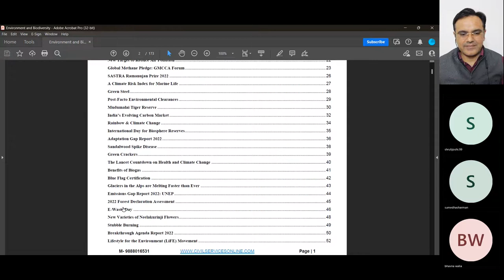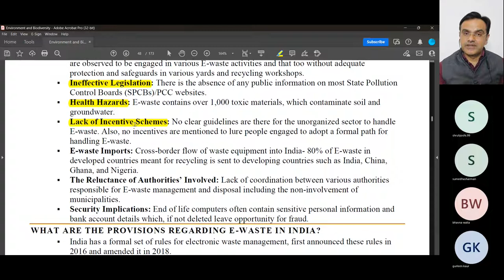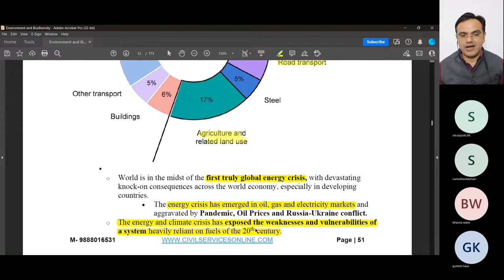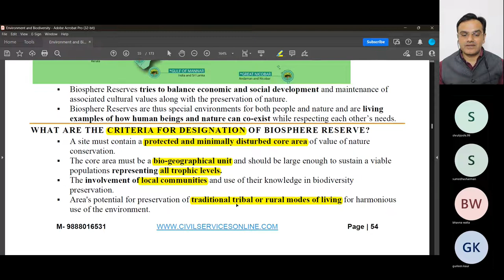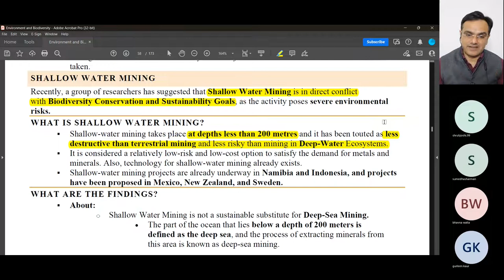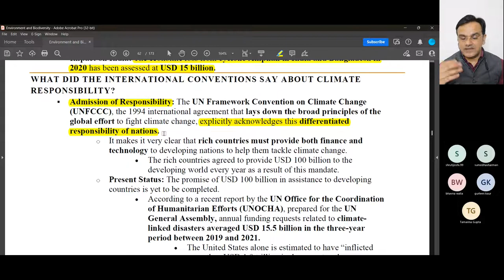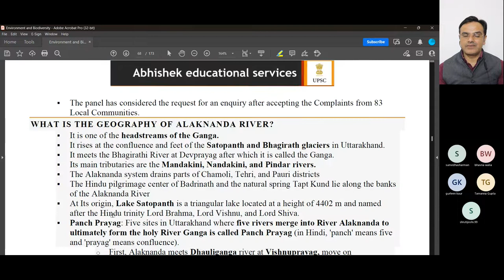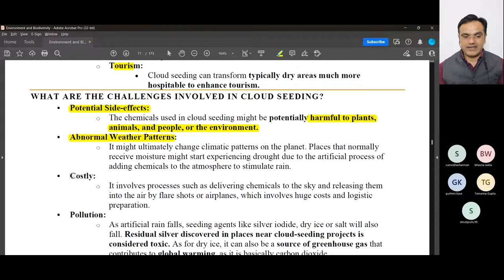Lecture 4 UPSC Prelims 2023 Current affairs environment and biodiversity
In this lecture on environment and biodiversity current affairs for the UPSC civil services exam 2023 Abhishek Sir will be covering the following topics that came in various newspapers and magazines relevant for the UPSC civil services prelims and mains examination;
Adaptation Gap Report 2022
Sandalwood Spike Disease
Green Crackers
The Lancet Countdown on Health and Climate Change
Benefits of Biogas
Blue Flag Certification
Glaciers in the Alps are Melting Faster than Ever
Emissions Gap Report 2022: UNEP
2022 Forest Declaration Assessment
E-Waste Day
New Varieties of Neelakurinji Flowers
Stubble Burning
Breakthrough Agenda Report 2022
Lifestyle for the Environment (LiFE) Movement
Sea Turtle Poaching
Biosphere Reserves in India
Plea on the Western Ghats
Shallow Water Mining
Asiatic Caracal
Extension of Sulfur Dioxide Emission Norms
Climate Reparation
International Day of Clean Air for Blue Skies
India’s Climate Pledges
Red-Eared Slider Turtles
Tiger Reserves
Greening Initiatives of India’s Coal Sector
Vishnugad Pipalkoti Hydro Electric Project
Cloud Seeding

Abhishek Sharma
Director,
Abhishek Educational Services